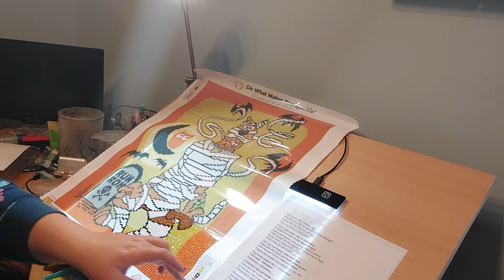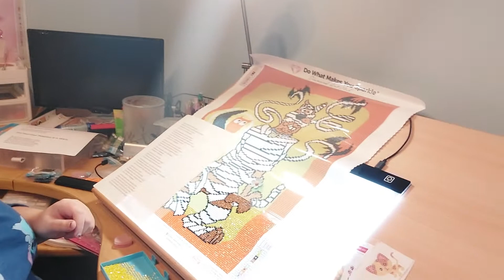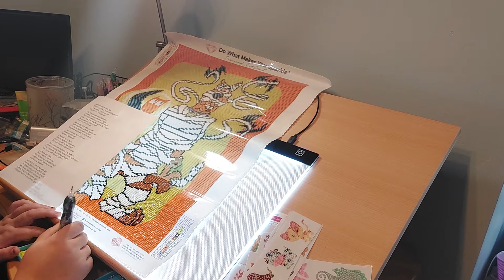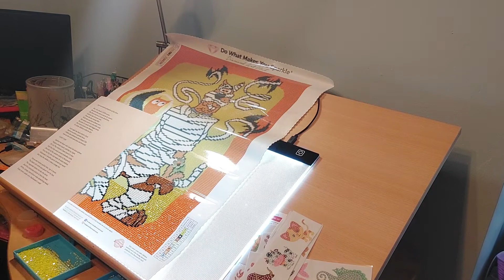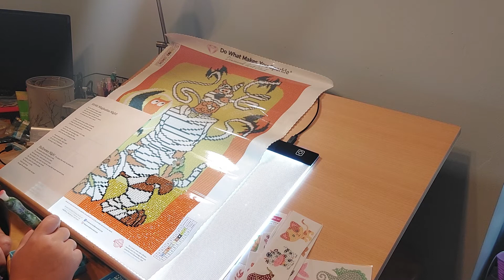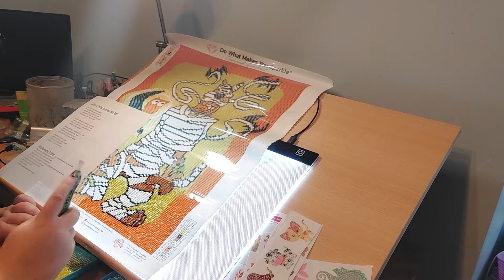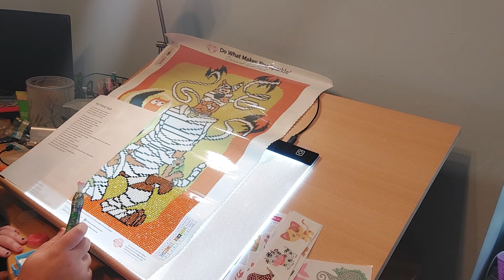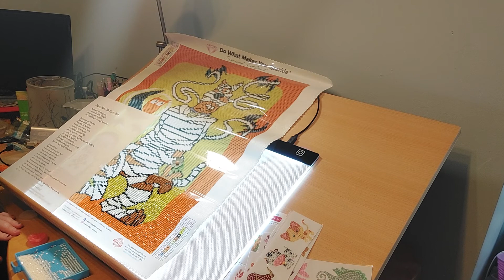diamond art club ruh roh wip n chat drills n chills